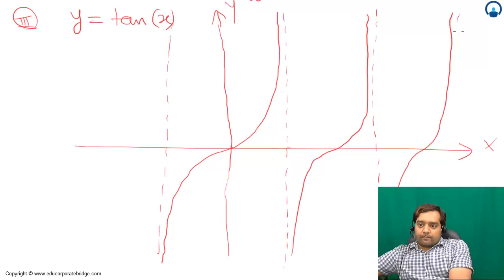27 Function Elementary Graphs Graph of tan(x) Mohit Tyagi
Graph of tan(x)